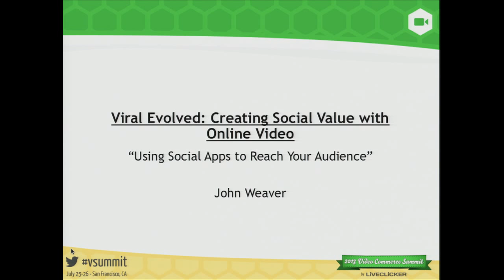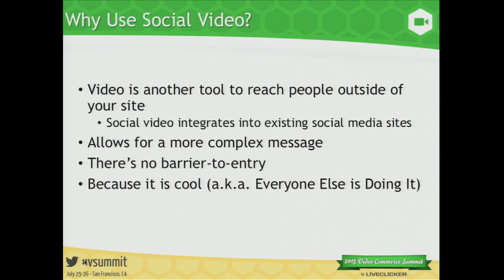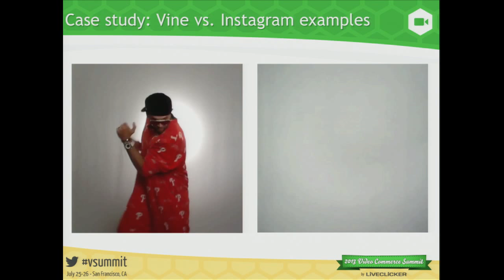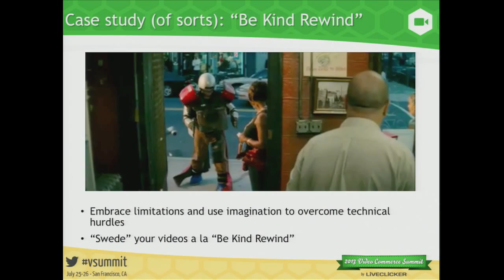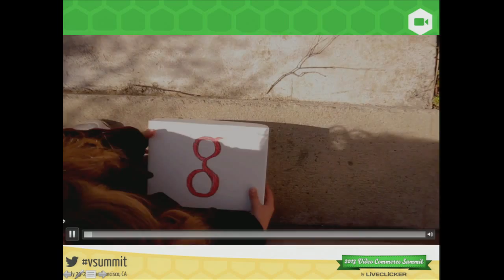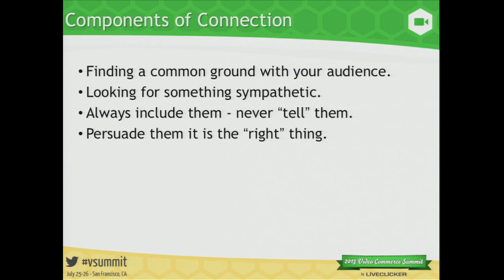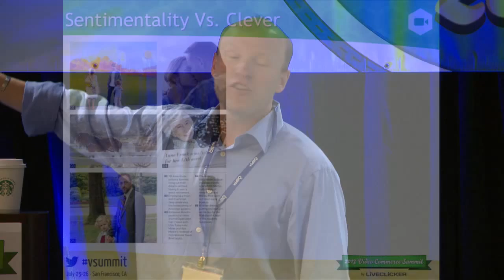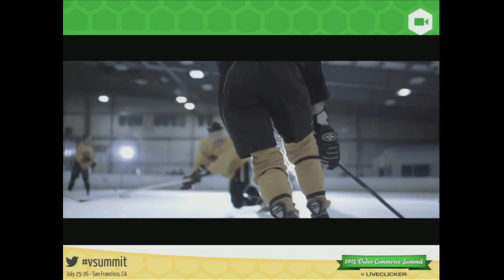Viral Evolved: Creating Social Value with Online Video ► 2013 Video Summit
In years past, "going viral" was considered a Holy Grail of online video success. Today, it's not enough. As the popularity of video sharing grows and today's hyper-connected consumers become ever more discriminating, brands need to work harder to be heard. Attend this session and hear two wildly divergent approaches to using video as a tool that makes a lasting impact in the social space. Learn:

- How to elevate your brand with emotional messaging that resonates with consumers and wins followers to your cause
- Where and how to take advantage of new channels like Vine to cut through the clutter and slot into today's always-on digital lifestyle
- Tips and tricks to building a sustainable social video strategy that creates lasting value for the organization

Moderator: Anthony Citrano - VP Communications & Marketing, EdgeCast Networks

Speakers:
Max Kaiser - Director, Hand Crank Films
John Weaver - In-House Video Producer, Fanatics, Inc.